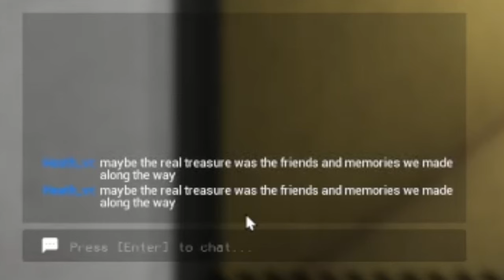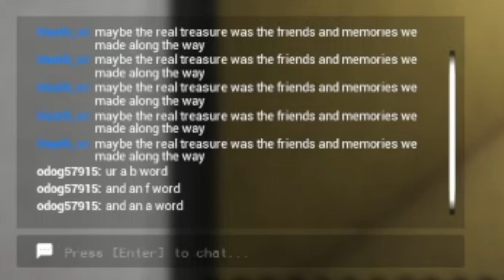This BACKROOMS Level is NOT FUN... -Escape The Backrooms pt.4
-play escape the backrooms

Komiku:
Face To Face Tension
Doki Doki Literature Club!:
Album name: Doki Doki Literature Club! Official Soundtrack (2017)
Song name: I Still Love You

Lo-Fi Music:
Downtown Walk
FSM Team &  e s c p
Good Night
FASSounds
Rain and Nostalgia ( Version 60s )
Lesfm
Lofi Beat
FASSounds
Lofi Vintage
FASSounds
genres hiphop lofi
teodholinaa

Myuu:
Cold Shivers